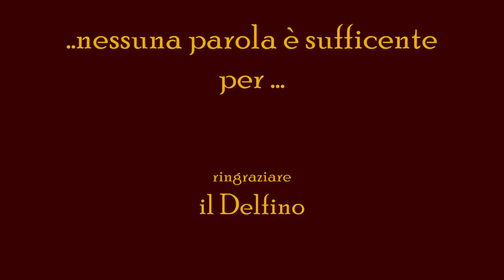Delfino di Marsa Asalaya